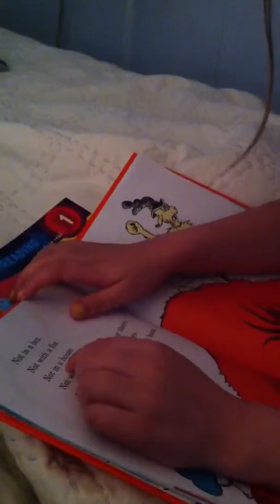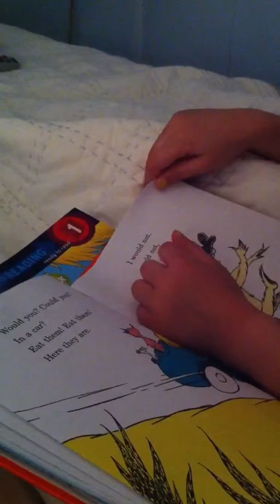Heidi reading Green Eggs & Ham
My 6 year old reading! Yay!